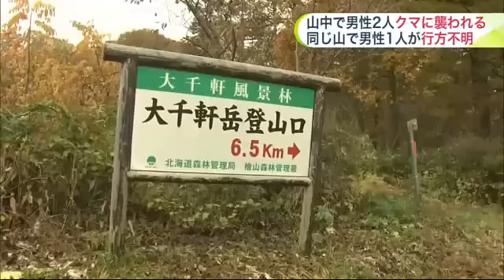「ナイフが刺さったまま逃げていった」ヒグマに襲われた仲間を救うため消防隊員がナイフで反撃…目元と喉元を狙いクマ撃退…近くでは20代男性が不明 北海道 (23/11/01 18:00)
10月31日午前、北海道南部の福島町の山中で男性2人がクマに襲われケガをしました。また、同じ山で20代の男性が行方不明になっています。

　10月31日午前10時ごろ、福島町の大千軒岳で消防隊員の男性3人が登山口から3時間ほど入った登山道で休んでいたところ、突然、斜面からクマが現れ、40代の男性がクマに襲われました。

　一緒にいた別の40代の男性が刃渡り5センチほどのナイフで反撃したところ、クマは山へ逃げていきました。

　3人は自力で下山し、ケガをした2人は軽傷です。

　ナイフでクマを追い払った男性は「クマの目元と喉元にも刺し、クマはナイフが刺さったまま逃げて行った」と話しています。

　また、同じ山では10月31日午後7時半ごろ、無人の車も発見され、20代の男性が行方不明となっています。